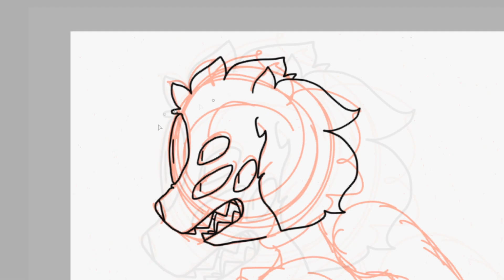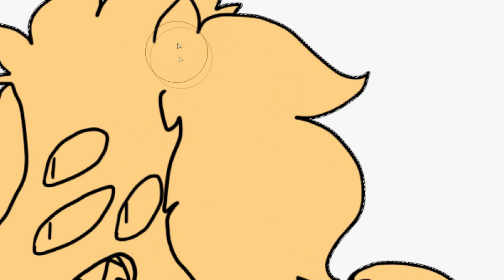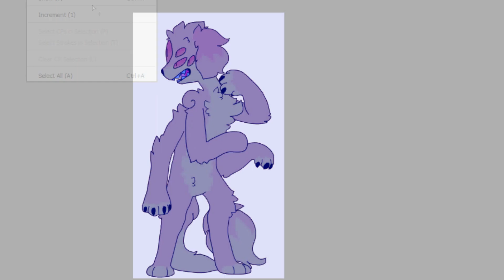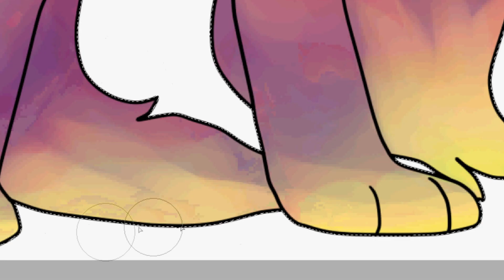hangover part 2 | speedpaint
yes do it without me
i don't fucking care
not if it'd feel bad or so

sdlfgk jshit lazy speedpaint to a song i love
sorry for cussing but aargh i don't feel good

programs/tools  used:

hypercam 3
vegas movie studio
wacom intuos tablet
computer mouse

characters

- 7-eyed blacky